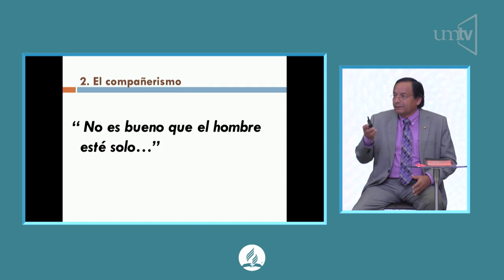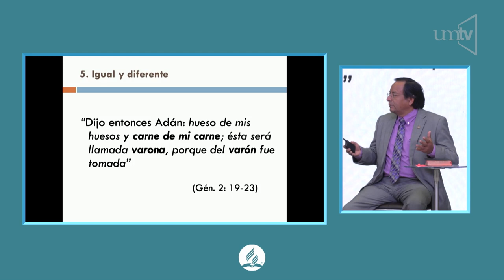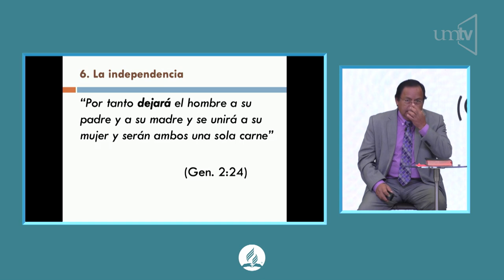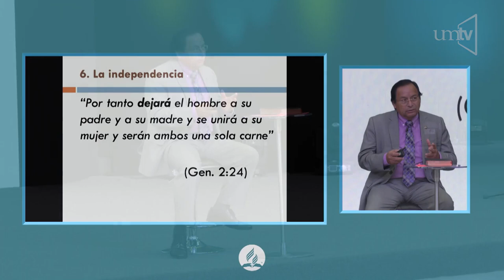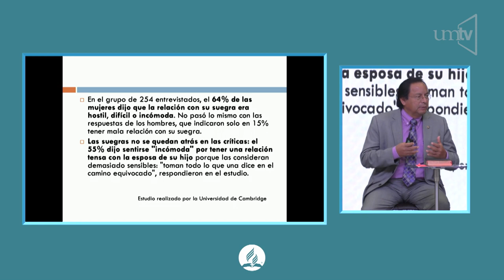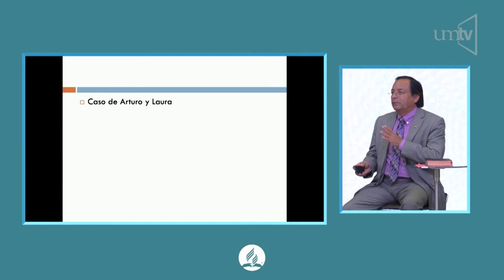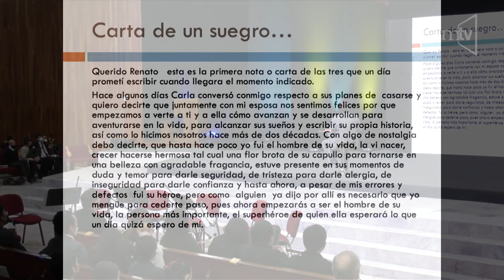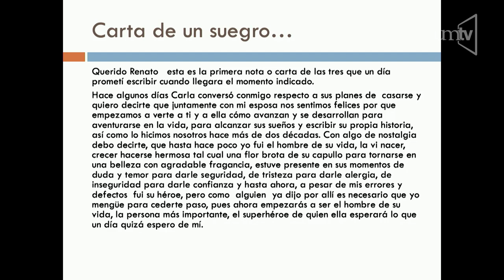Dr. Arnulfo Chico "El matrimonio de acuerdo al diseño divino"